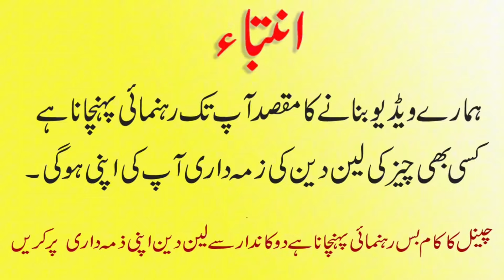Buy ladies fancy suit only in 700 RS || makki cloth market in Faisalabad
In this video we shown ladies branded fancy suit with cheap prices in makki cloth Market of Faisalabadthis is the good business idea if you want to start there new business thanks for watching